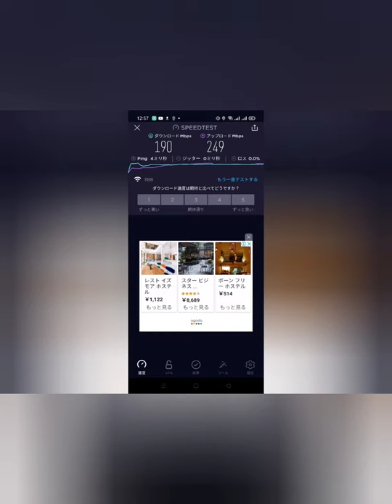2020年8月。タイ。バンコク。安宿。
エアコンドミトリー1泊180B。
朝食付き。1階にカフェ併設。wifiかなり早め。電源ok。屋上有り。
カードキー。
押金300B